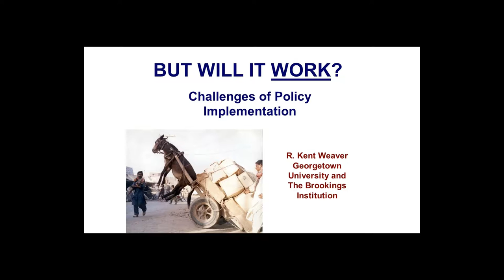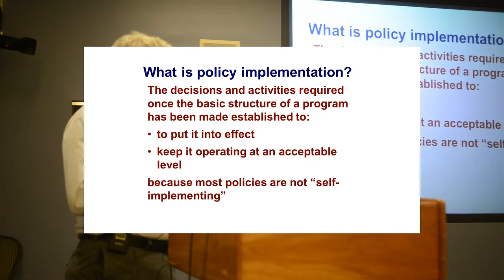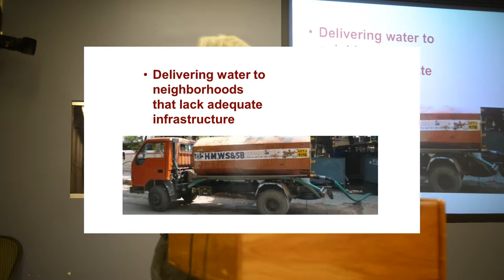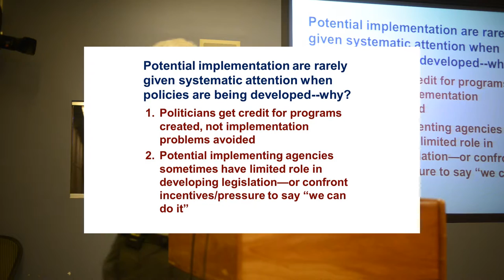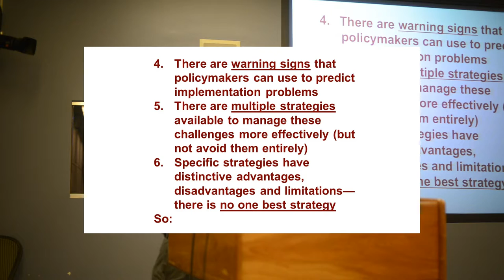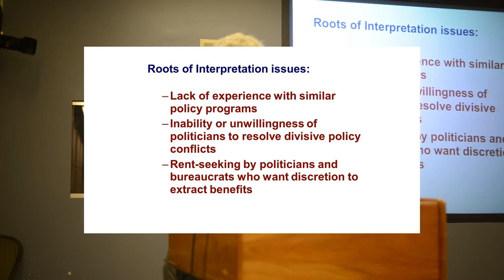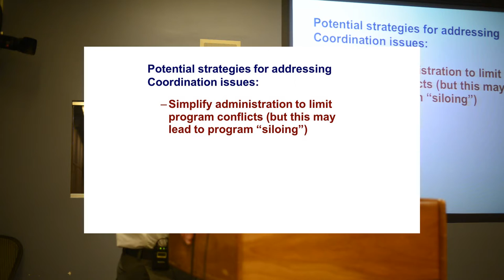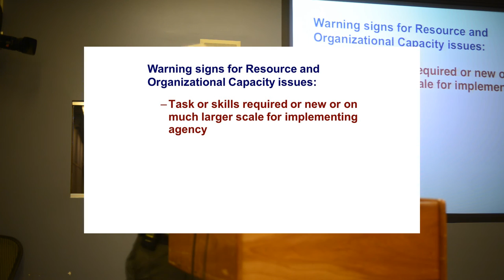Implementation Lecture Part I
Kent Weaver (Georgetown/Brookings) on Policy Implementat for the Leadership Academy for Development at the World Bank, May 2, 2016